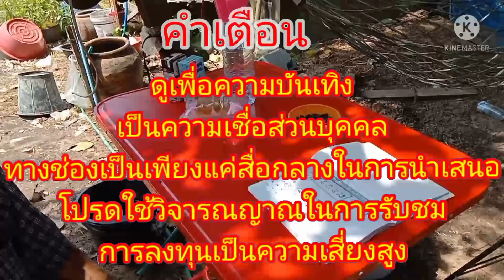ท้าพิสูจน์ตัวเลขพ่อวอสูตรใหม่มาแรง3โตจังจัง..งวด1มีค65